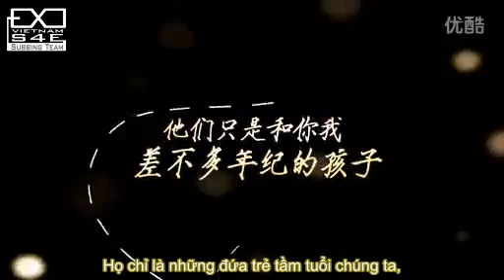[S4E][Vietsub][120917] EXO-M @ The 5th Mengniu Music Awards - Fans' Video Messages [exovietnam.com]